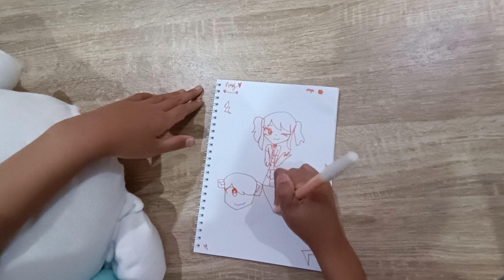Nesya Drawing Vlog Episode 1